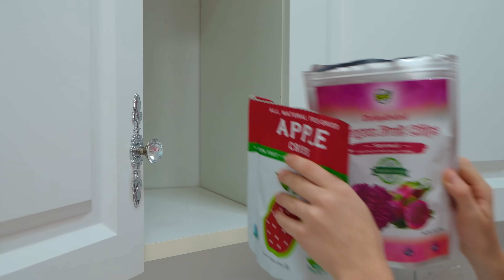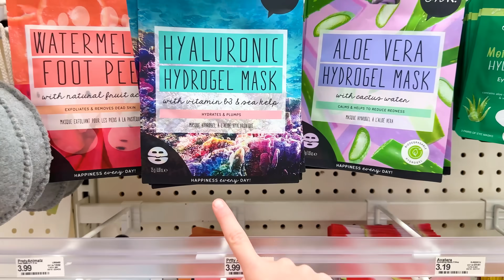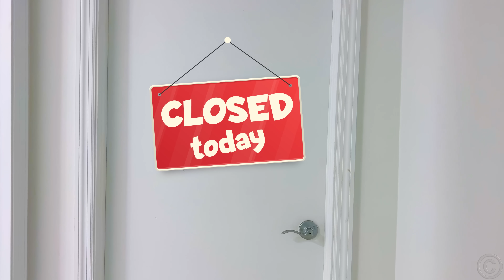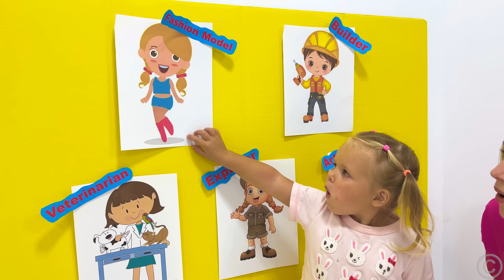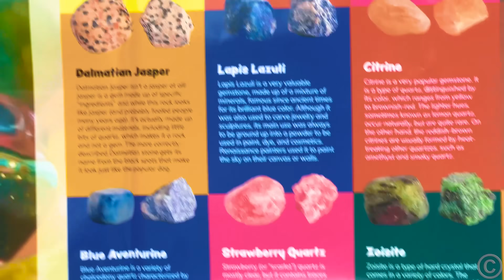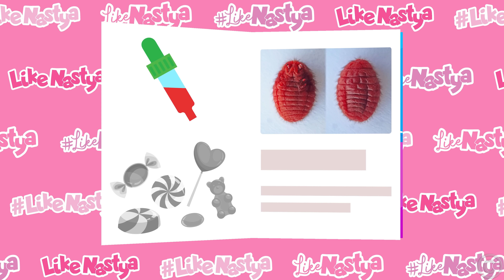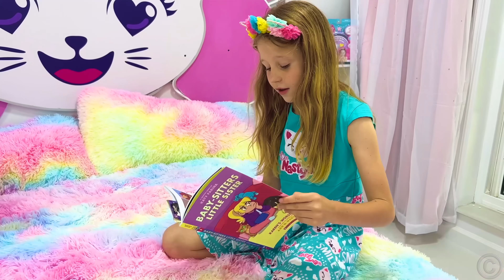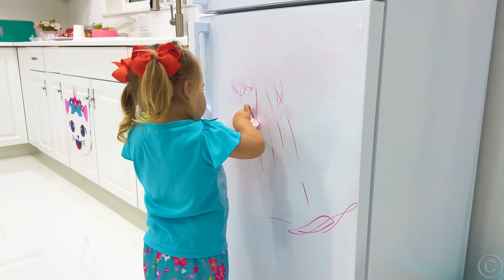Nastya et sa première soirée pyjama avec Maggie avec règles d'hygiène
Nastya était ravie lorsque sa meilleure amie Maggie l'a invitée à sa première soirée pyjama. Les parents de Nastya lui avaient inculqué un sens aigu de l'hygiène et elle était déterminée à maintenir la propreté et à utiliser des produits naturels même pendant la soirée pyjama.